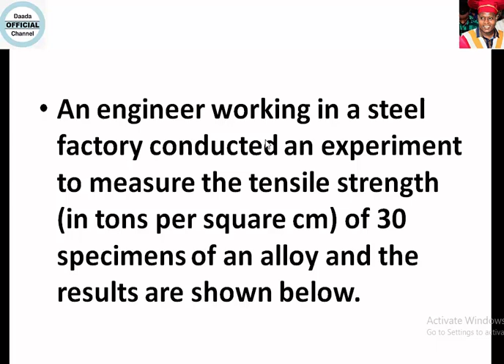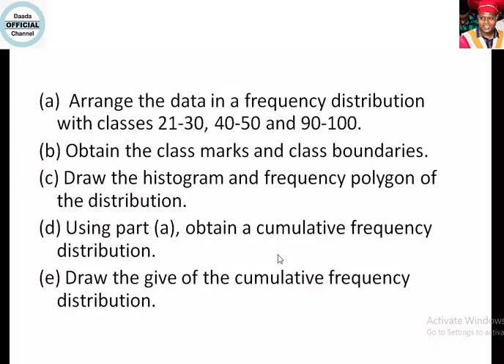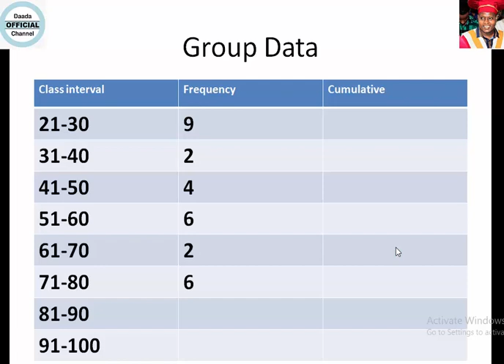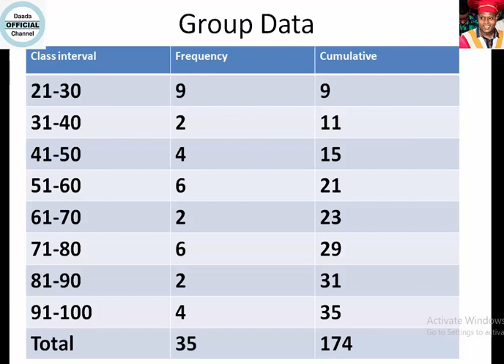BS3.8 Measurements of Central Tendency Frequency and Cumulative